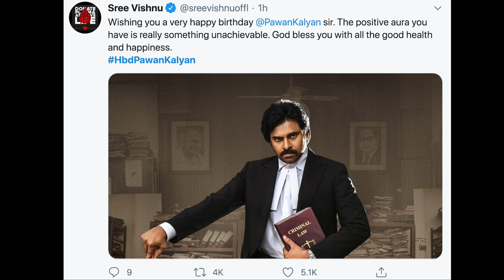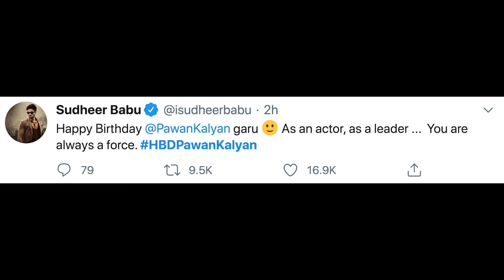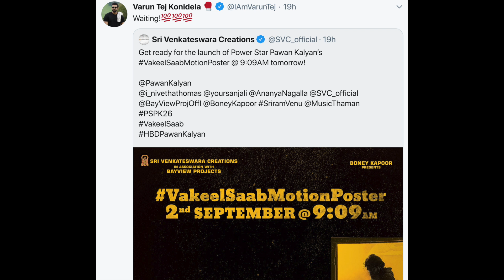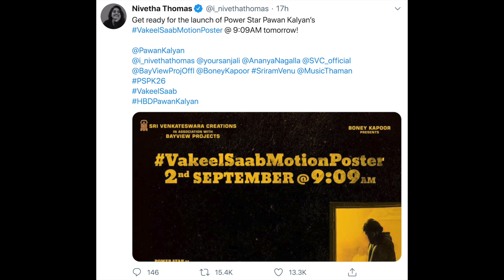Tollywood Celebrities Birthday Wishes To Power Star Pawan Kalyan